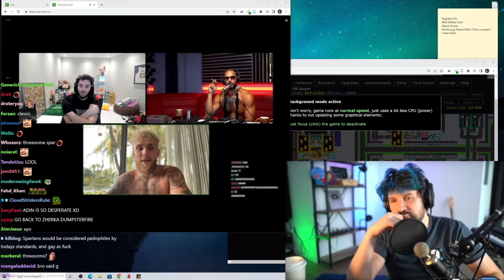Adin Ross Catches Tate And Jake Paul Off Guard